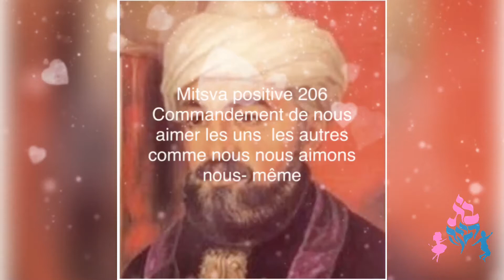Mitsva du Rambam 10eme jour de Gan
La Mitsva du jour.
Cette vidéo a été réalisée en partenariat avec le Gan Beth Rivka.